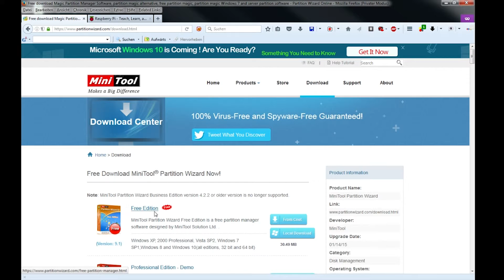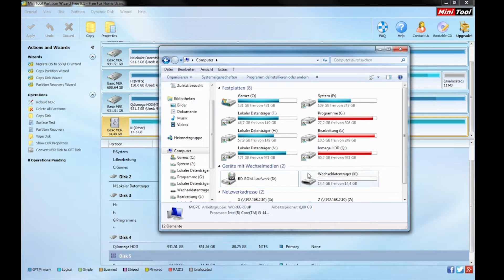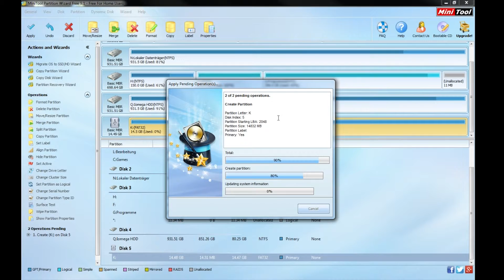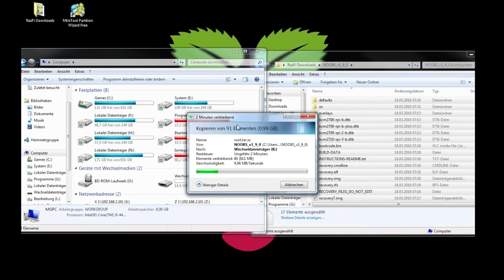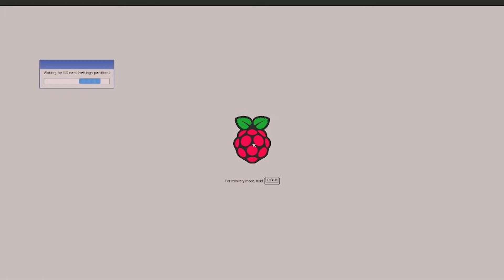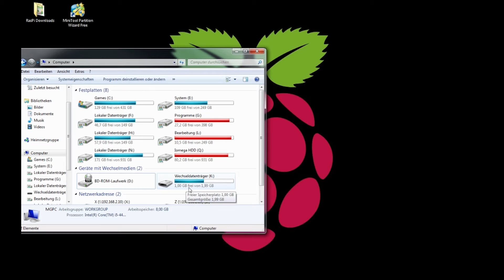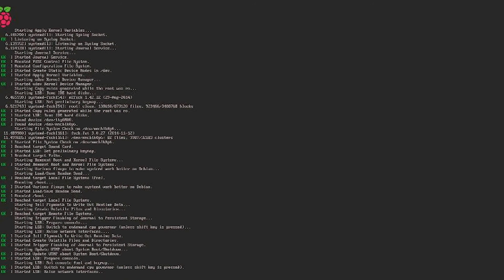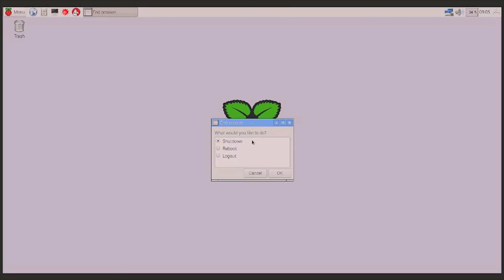Raspberry Pi (Zero) Betriebssystem NOOBS Raspbian installieren #2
Bücher und weiteres über den Raspberry Pi gibt es bei Amazon [ad]

Hardware [ad]
Raspberry Pi Zero - überall ausverkauft, funktioniert aber auch mit anderen Modellen ( z.B. Raspberry Pi 2
Netzteil mit mindestens 1A
Micro USB auf USB A Adapter/USB OTG
Micro SD/SDHC Karte mit Adapter
Mini HDMI auf HDMI Adapter
HDMI Kabel

Wenn Euch dieses Video gefällt, hinterlasst eine Bewertung und/oder schreibt es in die Kommentare, um immer über aktuelle Videos informiert zu werden hinterlasst doch ein Abo :D

PC & Video Setup
Real Life Cam:
colognefireTV live auf Twitch!

Support Me!